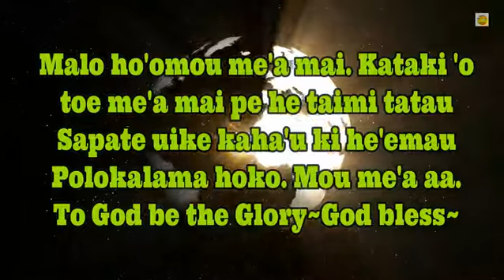GBGGCN DBN-TV Sunday 19 May 2019 - Faifekau Pita Pulu 1